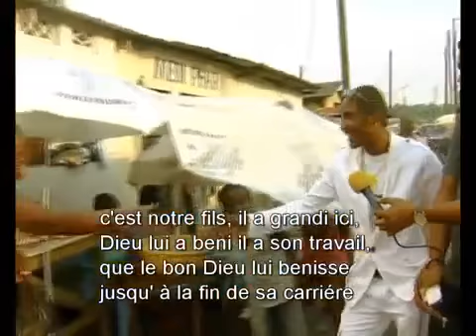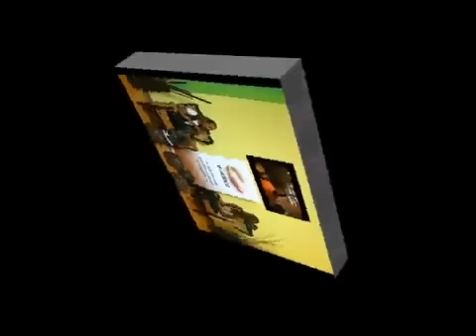Mignon Abraham - Interview sur Vox Africa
Tweeter: MIGNONABRAHAM